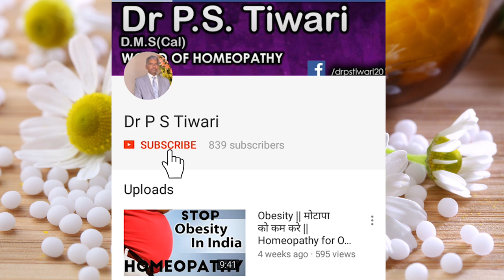Red Line Symptoms #001 | Dr P.S. Tiwari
Welcome to another video from Dr. P.S Tiwari. Today I'll be talking about Red Line Symptoms and its homeopathy medicines.

Name-
Age-
Sex-
Height-
Weight-
Present complaint-
Past history-
Family history-
Hereditary Problem-
Your like/dislikes-